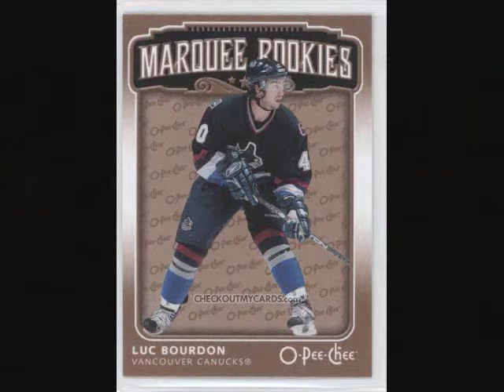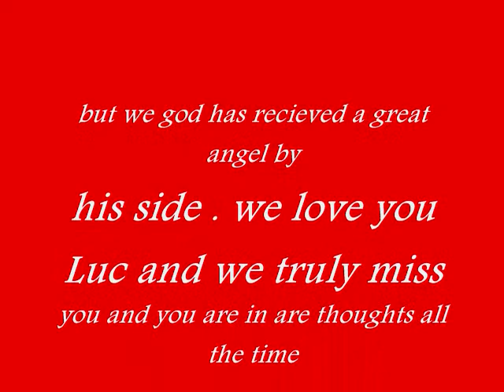R.I.P. Luc Bourdon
Tribute to a great hockey player